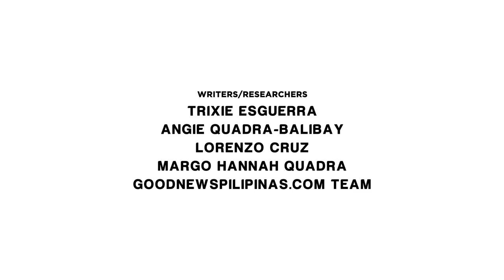Asia's Phoenix Morissette tells all in this candid interview | Good News Pilipinas! TV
Asia's Phoenix Morissette talks about the good stuff in her life - getting on the Billboard Charts, working with Michael Bolton, songwriting, and producing her own album - as Good News Pilipinas! TV on YouTube returns this 2022 with live interviews of top Filipino personalities who are Making Every Filipino Proud!

and here

About Good News Pilipinas

Good News Pilipinas TV is the YouTube channel of GoodNewsPilipinas.com, a news and information site that highlights the good in the Filipino and the Philippines.

Good News Pilipinas focuses on the positive action, triumphs, victories, and success of Filipinos whether big or small all over the world.

Good News Pilipinas wants to uplift, inspire and boost the morale of Filipinos.

Good News Pilipinas wants to make every Filipino feel proud of their country, heritage, and culture.

Good News Pilipinas! TV Making Every Filipino Proud!